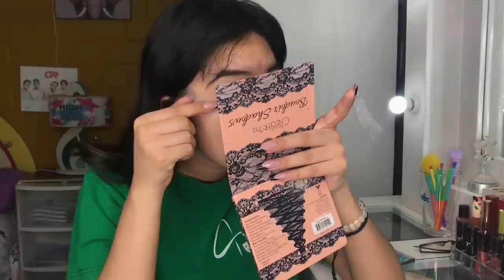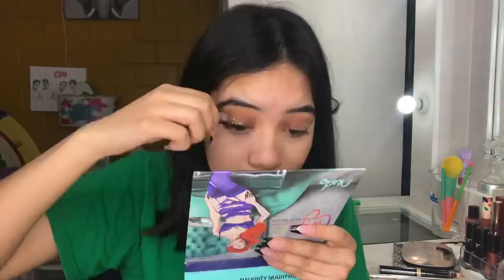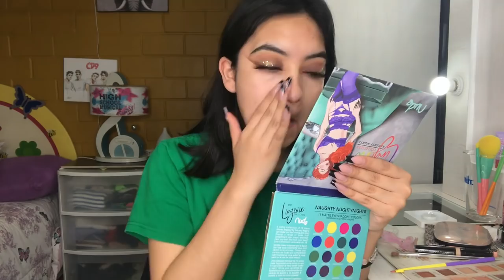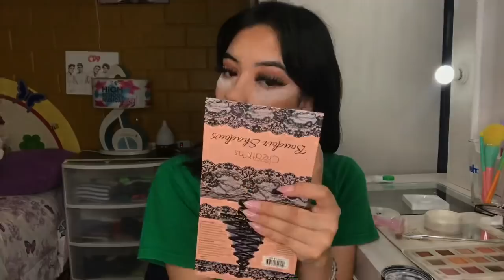Maquillaje para fotos en casa 💕🥰